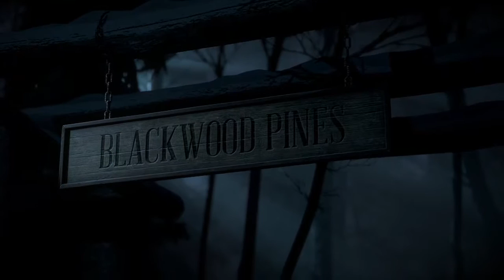UNTIL DAWN 💀 [002] - Ein Jahr später (Livestream Aufnahme)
«UNTIL DAWN»
Horror-Game von Supermassive Games (2015)

Wenn dir das Video gefallen hat, unterstütze mich doch mit einem Like oder Abo 👍